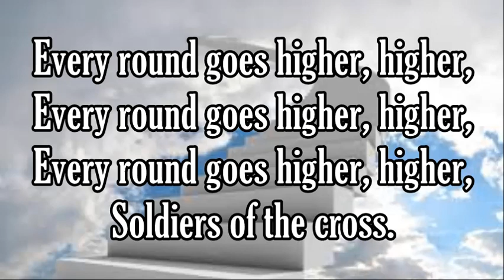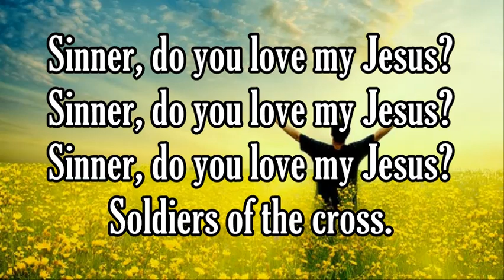Jacob's Ladder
This spiritual is found in the SDA Hymnal, and arranged by Melvin West.